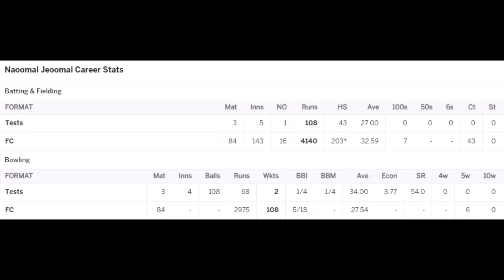Naoomal Jeoomal Cricket Statistics, Runs, Highest Score, Batting Average, First Class & Biography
Naoomal Jeoomal Makhija was an Indian cricketer, who was India's first opening batsman in Test cricket.